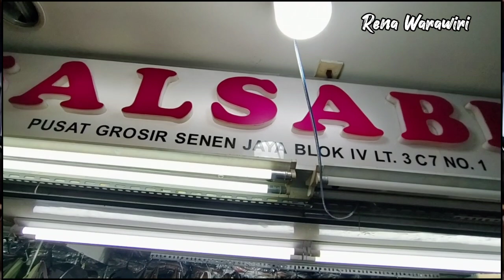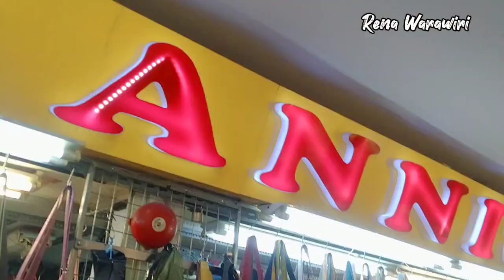Tas Fashiom Wanita Murah Grosiran Jakarta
Grosir Tas Wanita Murah Pasar Senen

Lokasi Pasar Senin jaya lantai 3 semua blok